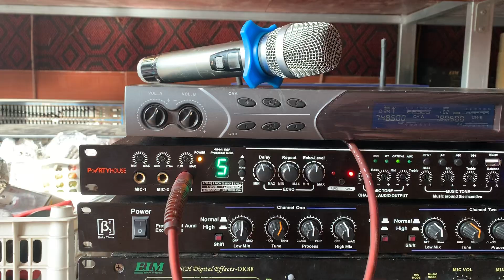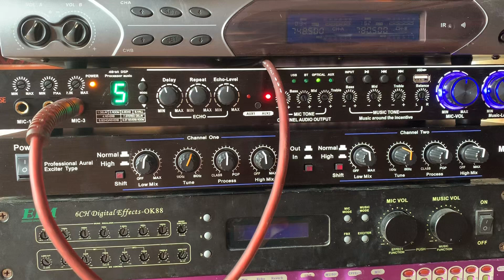Tét vang paty how nâng b3 míc 5 s cho bác Chung Bắc ninh ae cần lh 0979987696